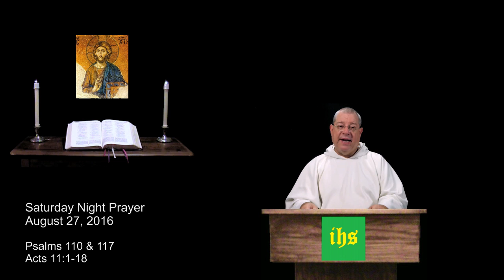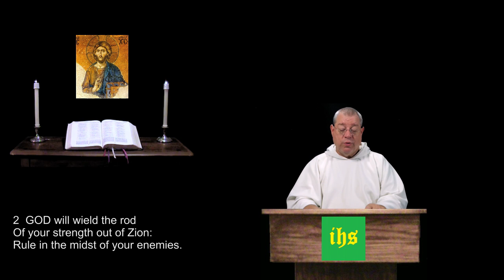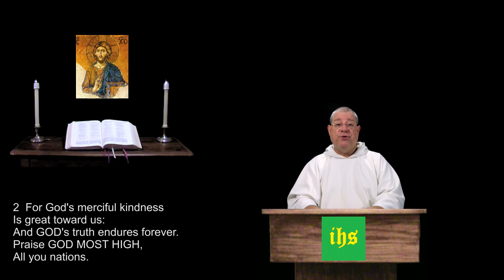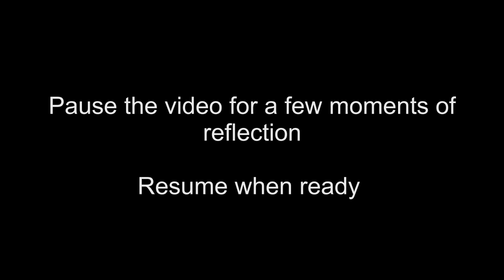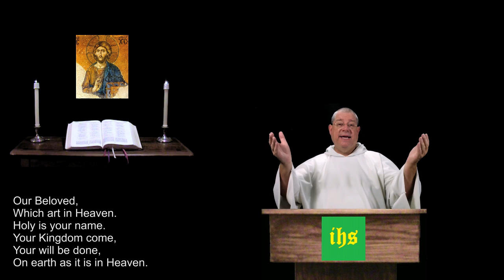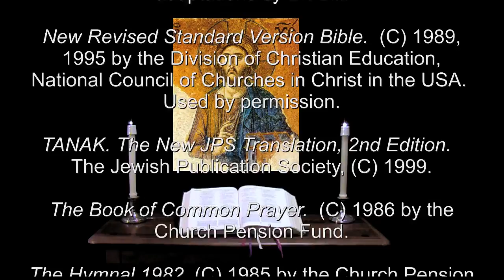27 Aug 2016 Saturday Night Prayer